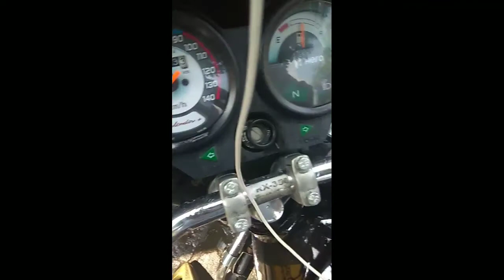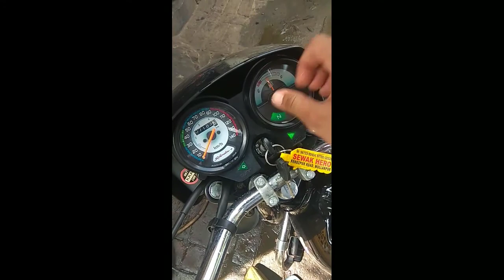Splendor meter Noice Problm Solv.. in jst 5 rupees